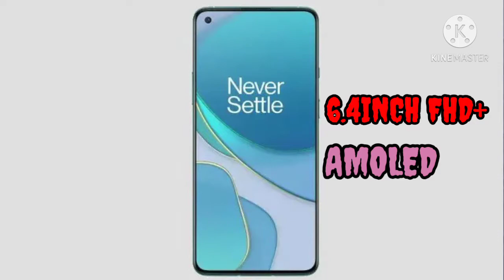Oneplus nord n10 5G|First look|Full specifications|Tamil|Tech Surya